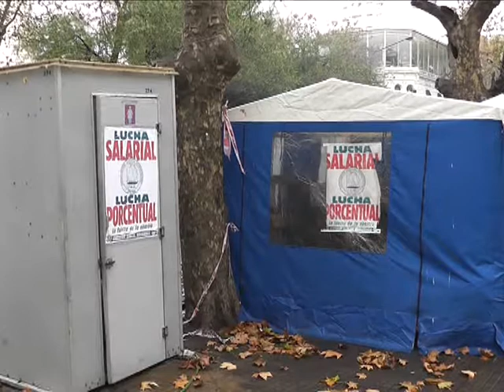JUDICIALES: NUEVA REUNION